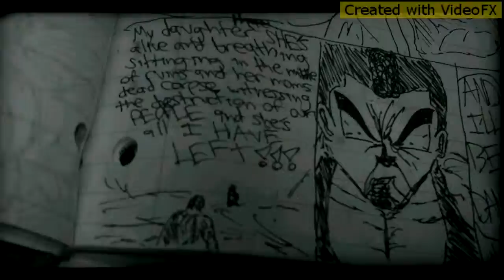The Next Dragon Ball Z!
"Thorexians" & "Saiyans" "Planet Thorex" & "Planet Vegeta" "Frieza/ King Cold" & "Emporer Nezon"